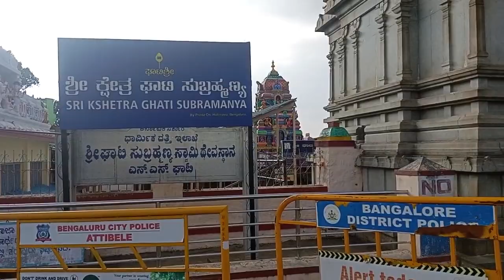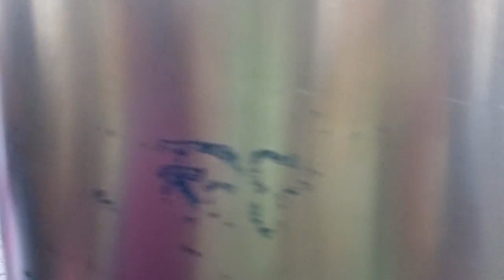Ghati Subramanya Temple Doddaballapur/Ghati Temple Karnataka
Ghati Subramanya  is a Hindu temple, situated on the outskirts of Bangalore near Tubagere, Doddaballapura, Karnataka, India. It is 60 km from the city and is a popular pilgrimage centre. The uniqueness of this temple is that the prime deity Lord Karthikeya, is found together with Lord Narasimha. According to mythology, both idols are believed to have emerged from the earth. It is also an important centre in South India for worship of the Hindu deity Kethu. Special rituals are performed during Brahmarathotsava, i.e., on the day of Pushya shudda Shashti. Narasimha Jayanti is the other major festival celebrated here.